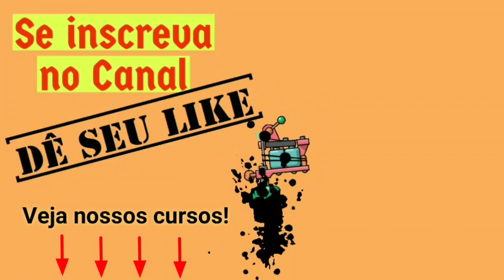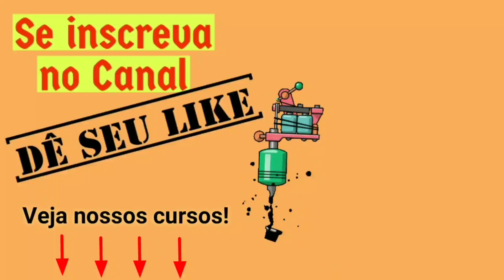50 ideias de TATTOO Tigre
50 ideias de TATTOO Tigre

e ganhe 1 ano de mentoria grátis
💥👇CERTIFICADO PROFISSIONAL DE TATTOO👇💥